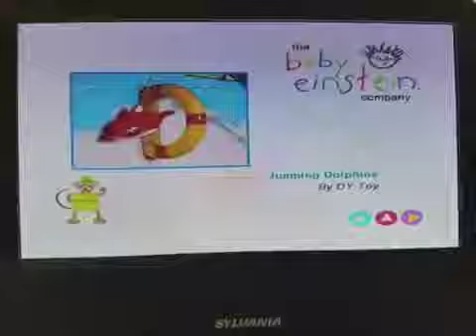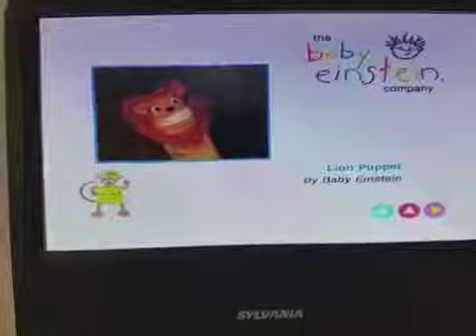World Animals Chinese DVD Menu